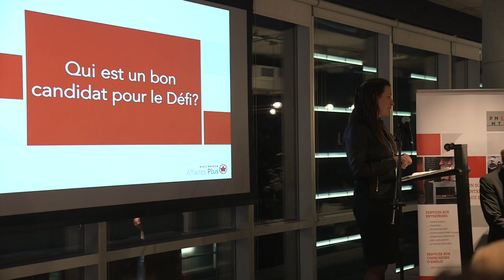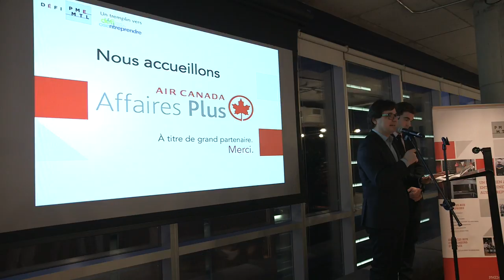Lancement du Défi PME MTL | Montreal.TV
PME MTL, le réseau d'experts en financement, formation et accompagnement d'entreprises lance un défi aux entrepreneurs montréalais : inscrire d'ici le 14 mars 16 h son nouveau projet d'entreprise au defipmemtl.com pour remporter les étapes locale et régionale de ce concours entrepreneurial. En jeu : 70 000 $ en bourses, sans compter la chance de parler de son entreprise à des gens d'affaires reconnus et un gain formidable en visibilité. Cette même inscription est le tremplin vers le podium national, soit le Défi OSEntreprendre.  Dans ce reportage, Marc-André Perron, Tracy Ann Powers, Rania Shehade, Marta Racomara Gonzalez et le porte-parole de l'événement et fondateur de 1642 Sodas, Bastien Poulain.

Reporter: Audrey Gélinas.
Caméra-montage: Olivier Doyon-Grenon.